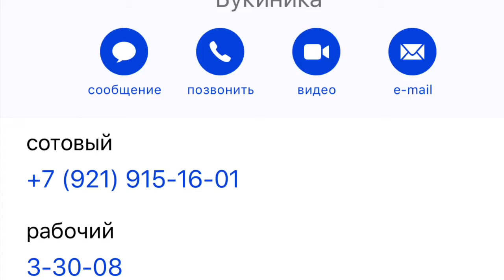Детский сад Мирославы